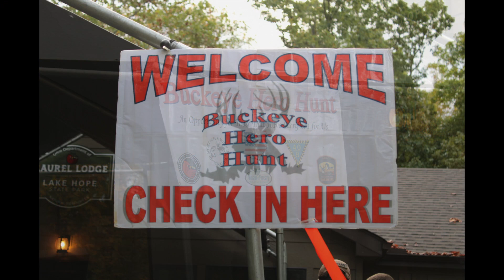BHH 2019 Picture Slideshow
Pictures from the 2019 Buckeye Hero Hunt